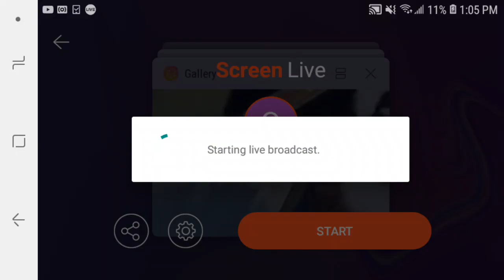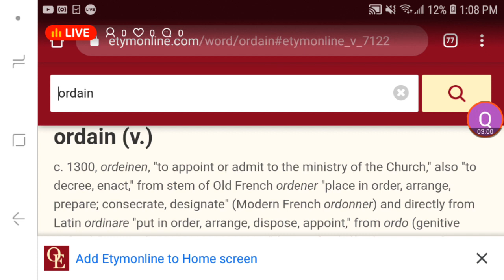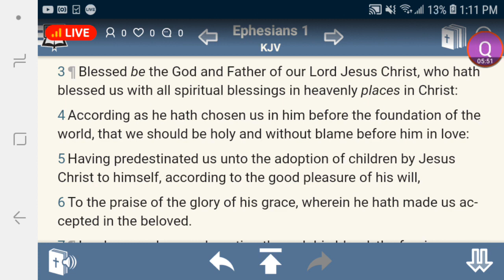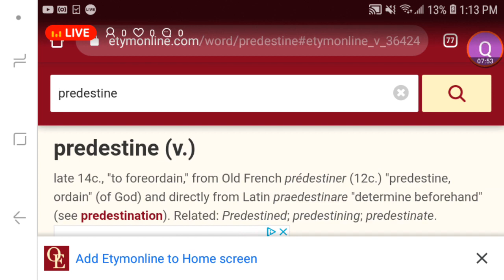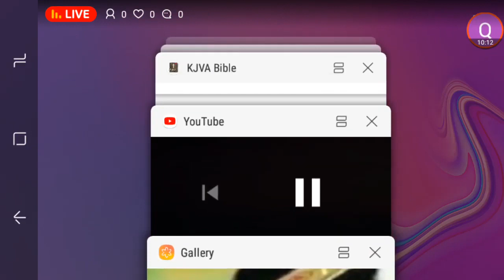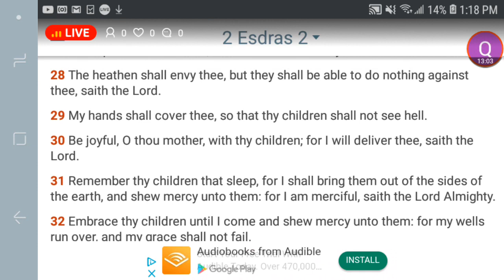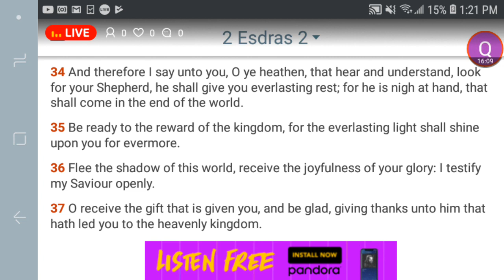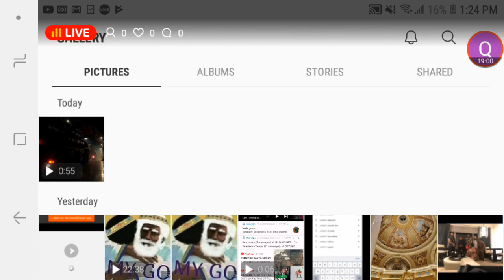The Elect and Predestination